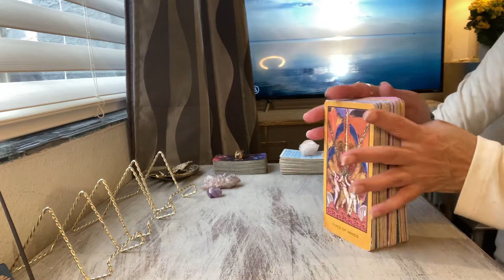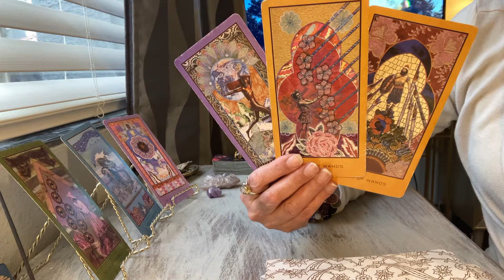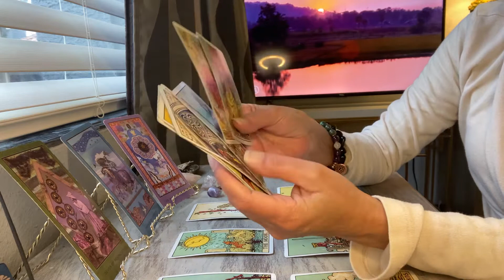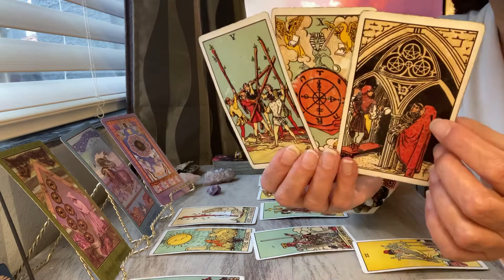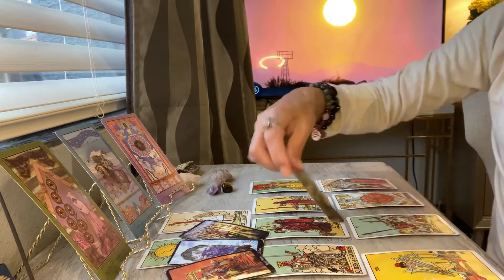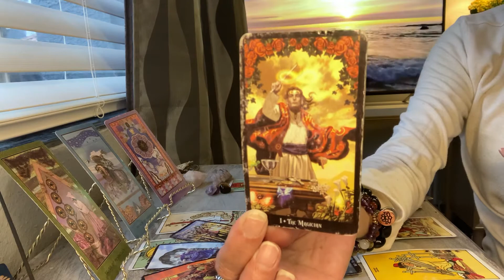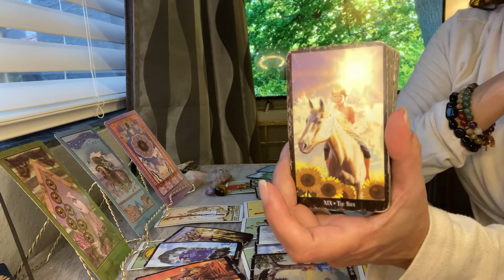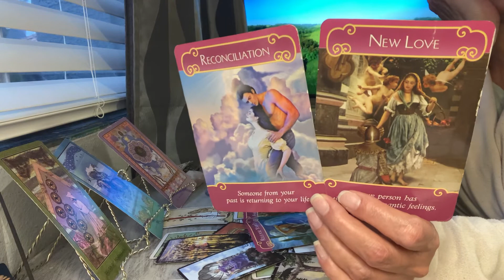CANCER ♋️ “ PAST COMING BACK TO RESTORE PARTNERSHIP” ❤️❤️ 🏠FEBRUARY 12- 20 -2021 WEEKLY TAROT